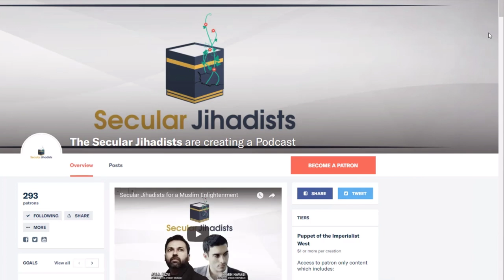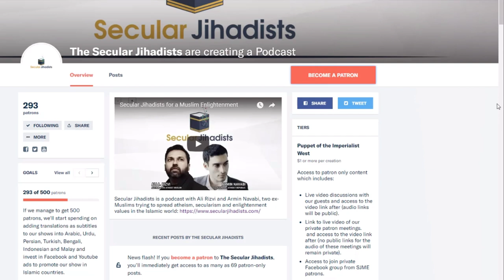Has the liberal party in Britain failed Muslims & ex-Muslims?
Nick Cohen explains what has gone wrong with the left party in Britain.
Nick Cohen is the renowned journalist behind the excellent radio documentary, "The Silence of the Liberals," on how modern mainstream liberals and left-wing activists have failed progressive Muslims and ex-Muslims. He is the author of “What's Left? How the Left Lost Its Way” and “You Can't Read This Book,” both of which have grown even more relevant with time. In this episode, we focus on the reasons behind the left's failure to properly address Islam and Muslims; the rise of Trumpism and the populist right; where progressive and ex-Muslims are left in the balance; and how we can strike the right balance between challenging ideas and protecting human rights. Check it out.